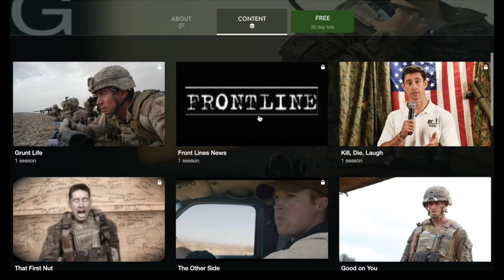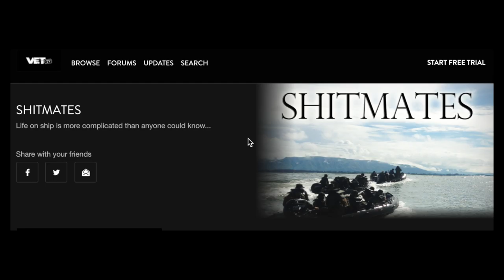VET Tv- The 5 W's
Post 9/11 veterans are different, and therefore we need a different outlet for our entertainment.

We have the answer. Midgets, hookers, and blow. Jk. Maybe.